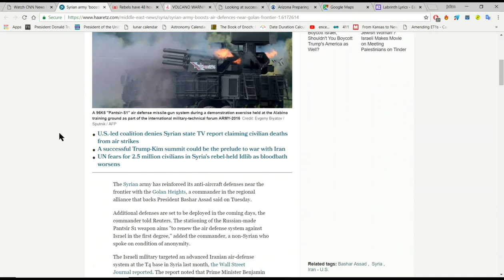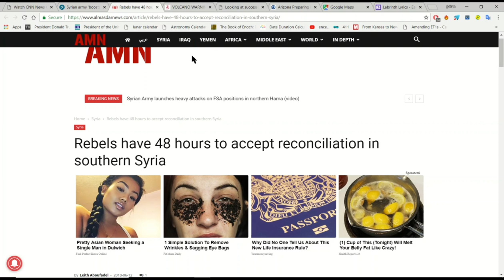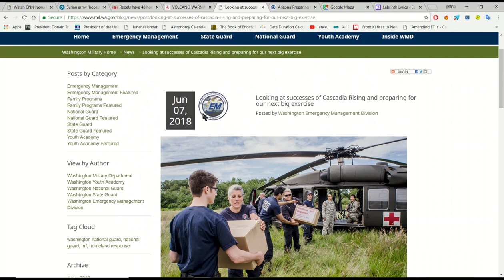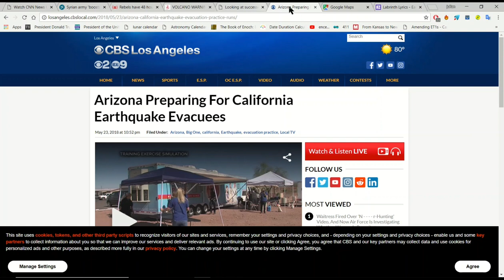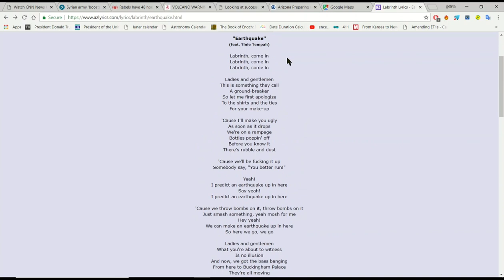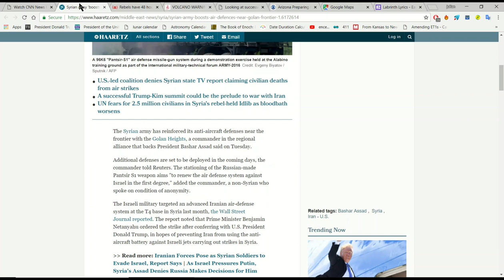SYRIAN ARMY BOOSTS AIR DEFENCES AS REBELS GIVEN 48HRS TO SURRENDER, EARTHQUAKE WATCH! MAGNITUDE 9+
The Syrian Army has boosted its air defences as it has given Rebels 48 hours to lay down its weapons or face military action. Meanwhile we are on the watch for two more volcanoes to potentially become active one in Mexico and one in Alaska be especially careful around the Mexican volcano. And with Washington Alaska Oregon Idaho and British Columbia taking part in cascadia Rising 2.0 while Arizona prepares for over 450000 possible refugees coming out California it appears there is something not quite right on the west coast of the United States